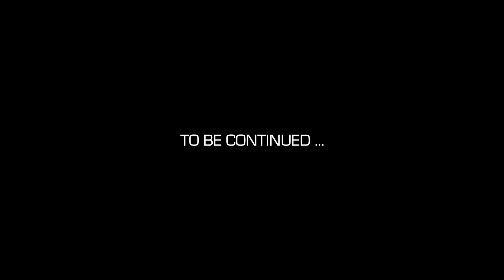EDDMASTER "NOBODY ELSE" Official Video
Eddmaster's First Single titled  "Nobody Else" Off My Afro EP "Coming to America"